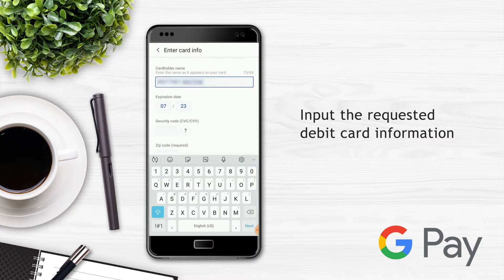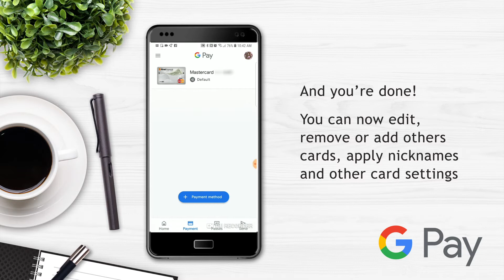Have you tried Google Pay?! Available at First Financial Credit Union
Learn how to add your First Financial Debit Card to Google Pay here! Pay in an easier way — no more counting change or carrying cards. Easily setup payment information. Add multiple cards to your device for extra convenience. Keep purchases private — card data is never directly transmitted to retailers. Easily protect your accounts if you lose your device.